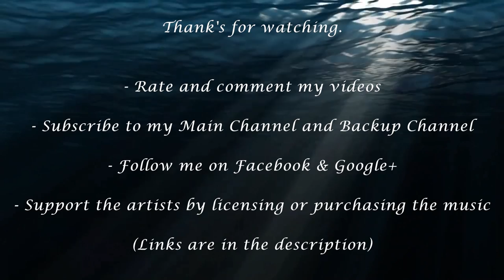John Boberg - Shaping Our World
Track: Shaping Our World
Composer: John Boberg

PROMOTING TRACKS, PICTURES, OR VIDEOS ON MY CHANNELS:

- Pictures should be in 720p, 1080p or higher with artist info and link (16:9 ratio)
- Videos should be in 720p, 1080p or higher with artist info and link

- etc.